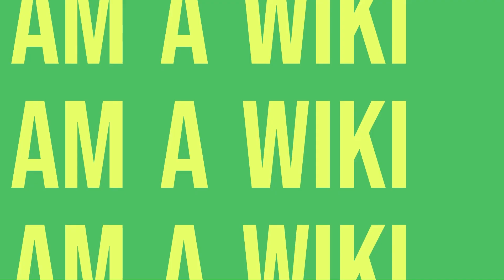Natural Eternal Flames: Science, Stories, and Symbolism | Exploring Earth's Perpetual Fires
🔥 Discover the mesmerizing world of natural eternal flames with us! Join I am a Wiki as we delve into the captivating science, stories, and symbolism behind these perpetual fires that have ignited human curiosity for generations.

🌍 From the legendary "Door to Hell" in Turkmenistan to ethereal flames across cultures, we're on a journey to unveil the secrets of these fascinating phenomena. Explore the geological processes that keep these flames burning, and learn how they can spark intrigue and symbolism in storytelling.

🌟 Whether you're a curious explorer, a lover of nature's mysteries, or a storyteller seeking inspiration, our channel is your gateway to enlightenment.

Let's ignite our curiosity together and uncover the magic behind Earth's eternal flames!